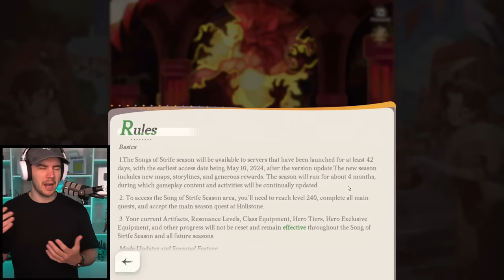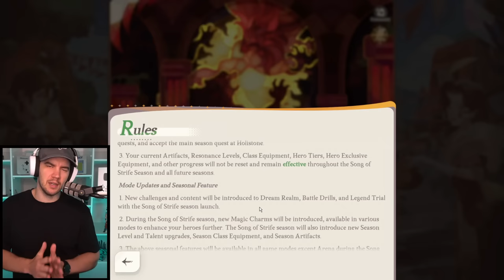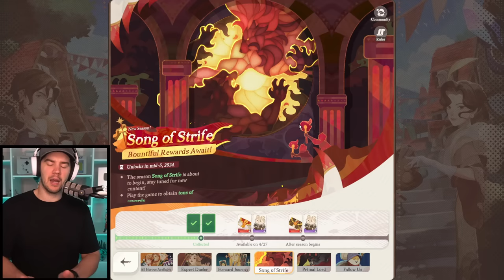PREPARE NOW FOR SONG OF STRIFE SEASON!!! [AFK Journey]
AFK Journey - Song of Stife season is coming, push hard now to be prepared